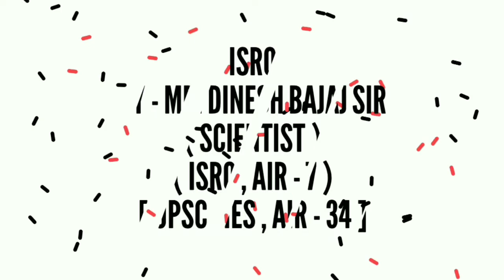ISRO ICRB Interview Guidance 2020 | By - Mr. Dinesh Bajaj Sir | ISRO , AIR - 7 | UPSC IES , AIR - 34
Indian Space Research Organization (ISRO) releases various recruitment notices for the post of Scientist/ Engineer, Technical Assistant, Technician, Draughtsman, Controller, etc., throughout the year. As per the latest update, the ISRO SAC recruitment has not yet started. ISRO SAC recruitment notice will be released soon on the official website. We advise the candidates to visit the web portal regularly to get the latest updates regarding their respective examinations.

Space Application Centre (SAC) will invite applications for Scientist/ Engineer, Technical Assistant, and Technician posts. Candidates can apply for ISRO Recruitment  after releasing the official notification. Due to several reasons, the written exam and interview schedule have been postponed for various recruitments. This article brings all the relevant information on ISRO Recruitment.

ISRO conducts exams for various posts under the Space Application Centre (SAC) every year. This year the official notification regarding the vacancies at SAC has not yet been released. Candidates are requested to keep a close look at the official website to know the post-wise SAC vacancies.

SAC is a major centre of ISRO and a premier research and development institute of the country. Ever since it came in existence it has been following the vision to harness space technology for national development, while pursuing space science research and planetary explorations. The centre offers career opportunities in diverse fields of electronics and communications, navigation technologies, remote sensing, microwave, software engineering, mechanical engineering, civil engineering, and other administrative posts. SAC provides an attractive blend of state-of-art facilities and a free and open work culture for carrying out challenging research and development.

As per rules, SAC offers social security benefits and other variety of professional benefits like organizational incentive, group incentive, variable increments and professional update allowance. In terms of social security benefits, it offers coverage under distinct schemes like new pension scheme, group insurance scheme, encashment of leaves etc. The centre encourages and supports its employees for higher studies.

ISRO was founded in 1969. It is located in Bengaluru, India. Vikram Sarabhai was the driving force behind the Indian Space Research Organization's development. India's first satellite, Aryabhata, was built by ISRO and launched by the Soviet Union on April 19, 1975. ISRO Exam has worked hard over the years and has risen to become one of the world's six largest space organizations. With the release of the ISRO Scientist Engineer recruitment notification PDF, applicants will gain a better understanding of the examination discussed below

•Live Session - ISRO Interview Guidance

By - Mr. Dinesh Bajaj Sir
            ( Scientist )
    ( UPSC IES , AIR - 34 )
          [ ISRO  AIR - 7 ]